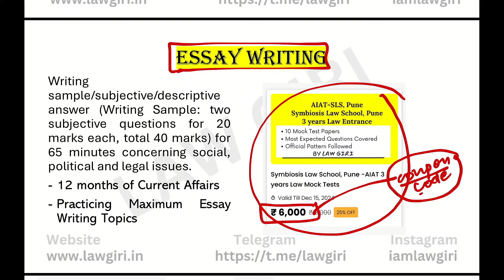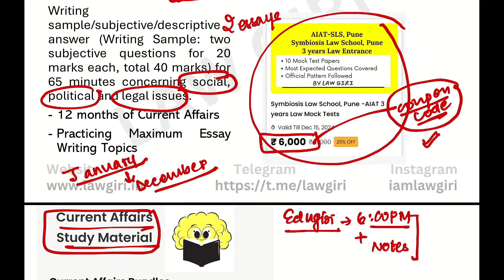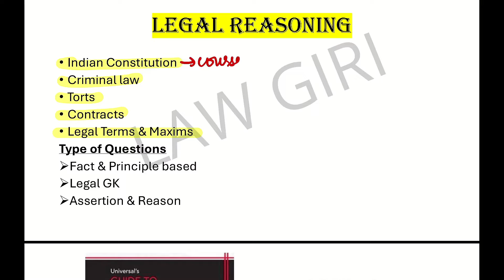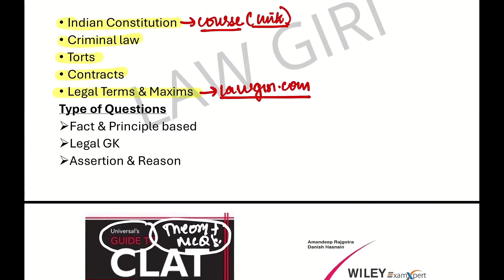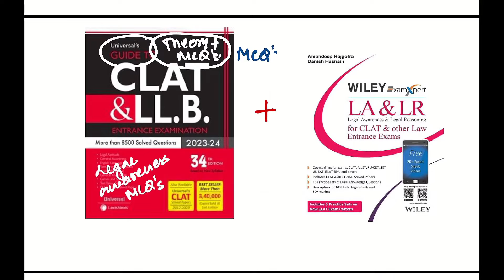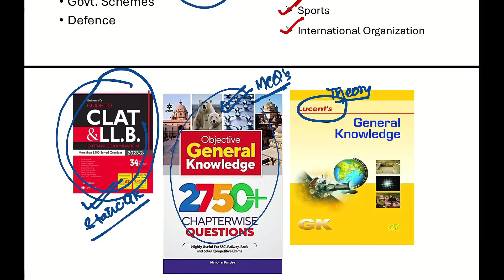AIAT Symbiosis 2025|Best Book for AIAT Law|Books for SLS Pune 3 years LLB Entrance Exam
In this video, I have discussed about SLS Pune 3 years LLB Entrance Exam Books
AIAT SLS Pune 3 years LLB Law Entrance Exam Mock Test Series

Current Affairs Monthly Video Lectures & Diginotes (7 to 8 hours for entire month's Current Affairs)

Join our Email List for Updates related to exams, youtube videos & Study Material (No spamming genuine updates)